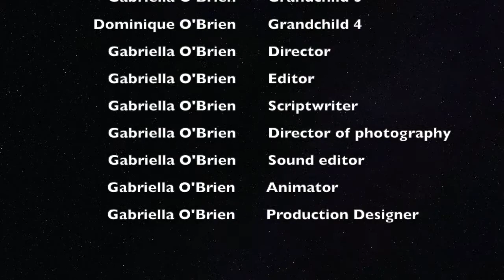Clifton Film Festival 2020: Our Nonnie